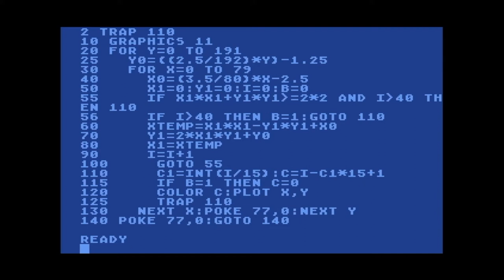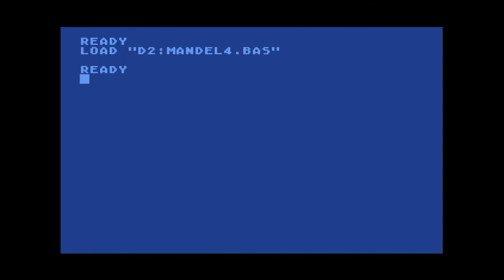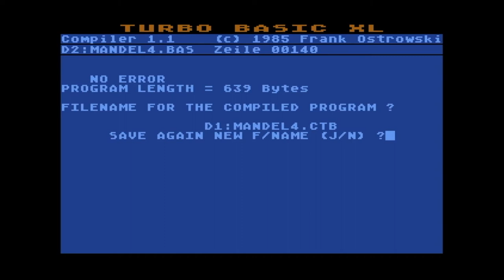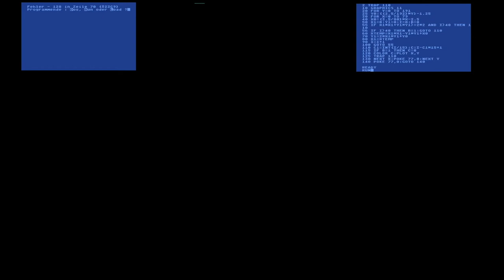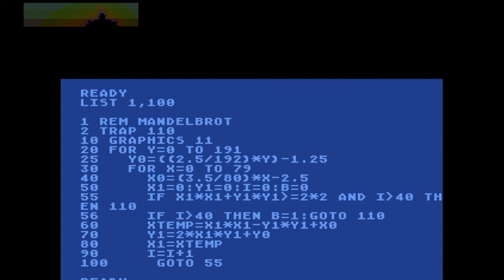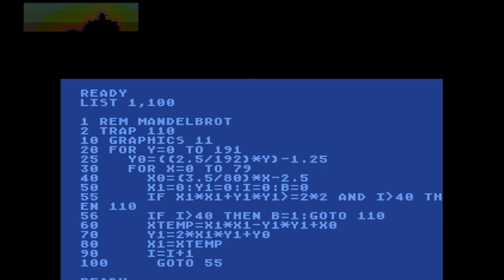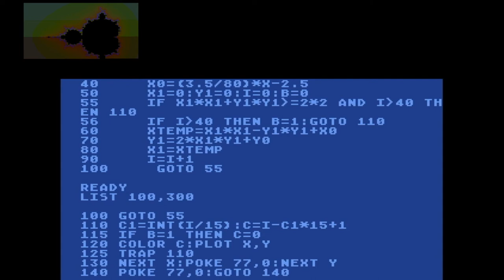Just Code Atari 8-bit Part II - Mandelbrot set in BASIC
Let's look at the Mandelbrot set on an Atari 8-bit. The render times i long but thanks to video editing you won't have time to grow gray hairs while waiting :-)
The code is written in Atari BASIC but will also be run in TURBO BASIC XL.